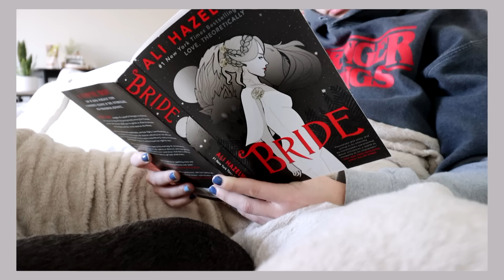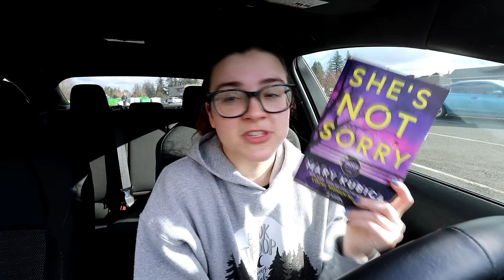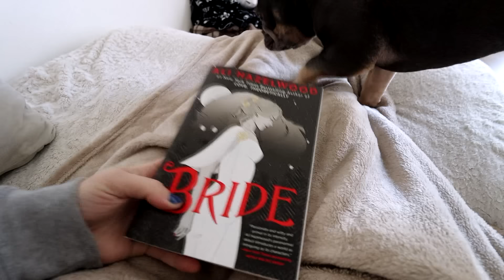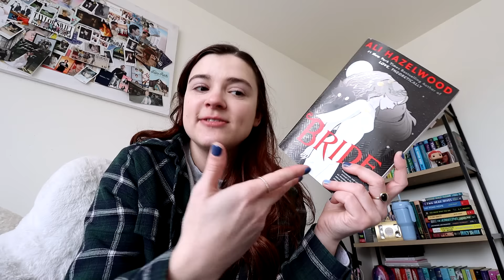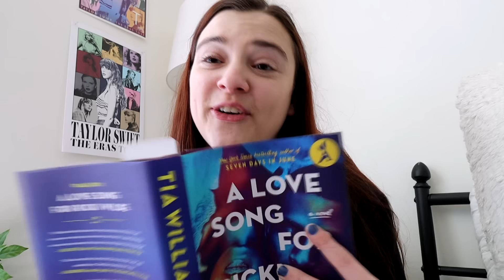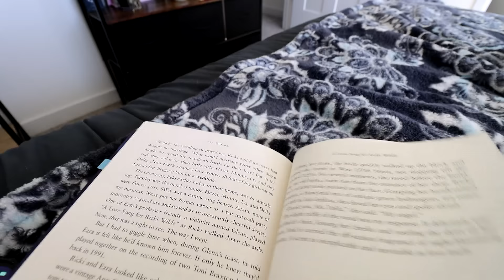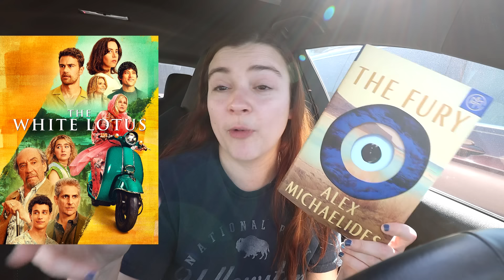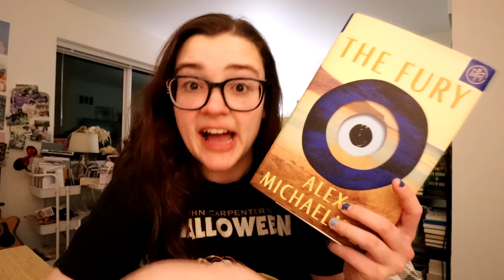reading anticipated NEW thrillers and a popular paranormal romance book 🐺✨🫢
Check out Book Bolt and use my code GABBYREADS when signing up

timestamps:
0:00 intro
3:41 she's not sorry
11:50 bride
22:00 a love song for ricki wilde
31:53 spoilers for a love song for ricki wilde
34:28 end of spoilers
35:12 the fury
47:16 final thoughts